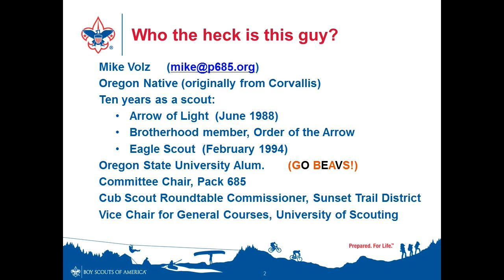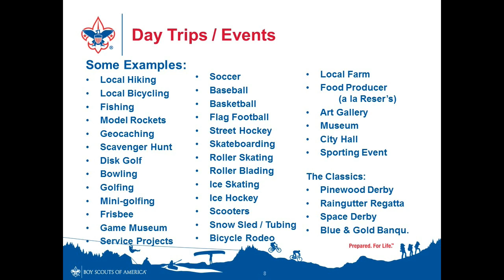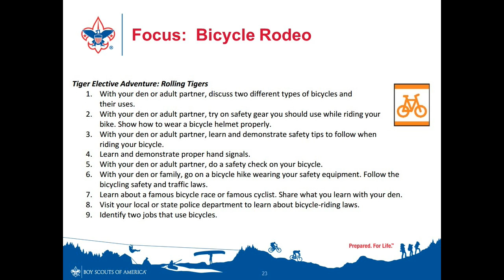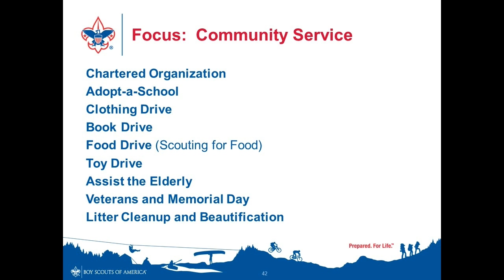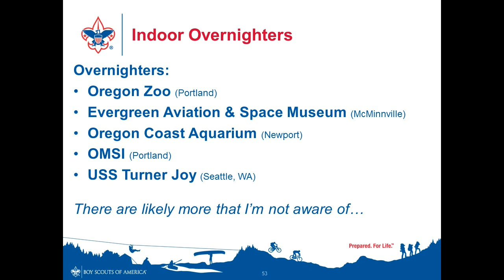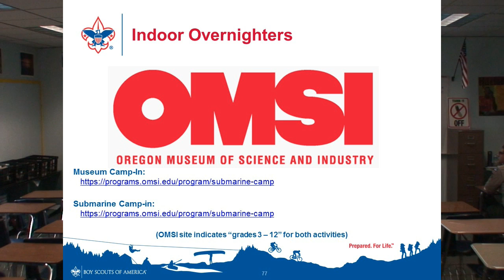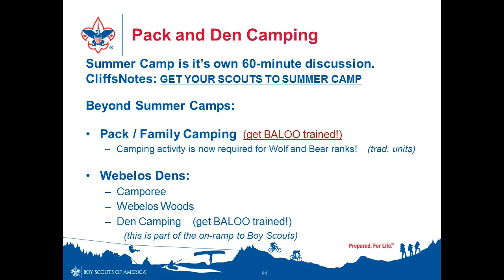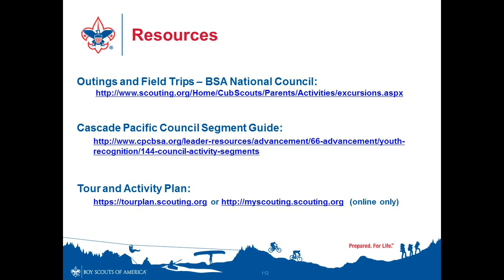Putting the OUTING in Scouting (University of Scouting 2016)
Excite your Cub Scouts with the Great Outdoors.  Covers hikes, field trips, outings and more!  This presentation is from Cascade Pacific Council's University of Scouting event on October 29th 2016.